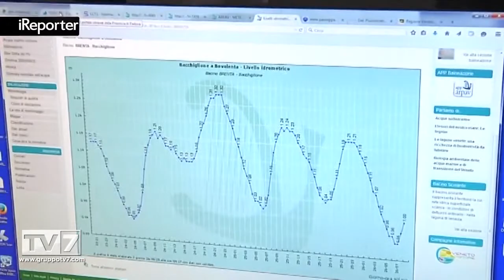PROTEZIONE CIVILE PADOVANA MODELLO DA ESPORTARE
Padova_ Si è tenuta venerdì la Festa per i 10 anni della Protezione Civile Padova e Provincia. Presenti Enoch Soranzo ... [continua a leggere su